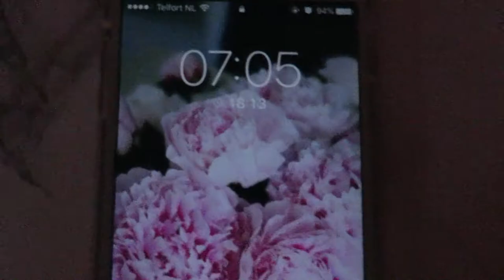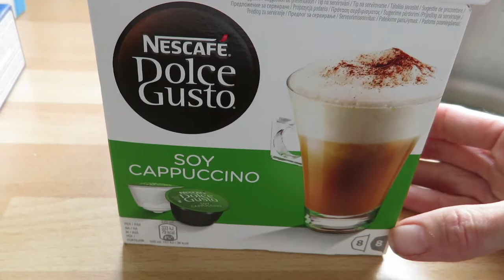Vlog 17 juni '17, peel off masker....